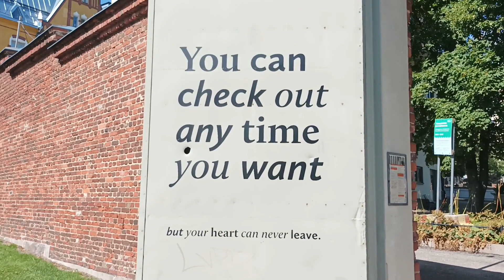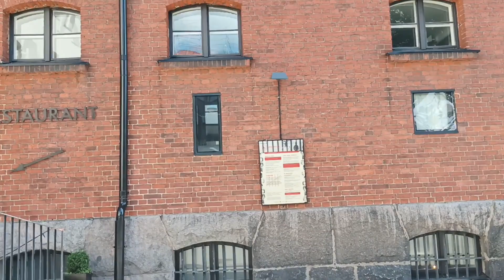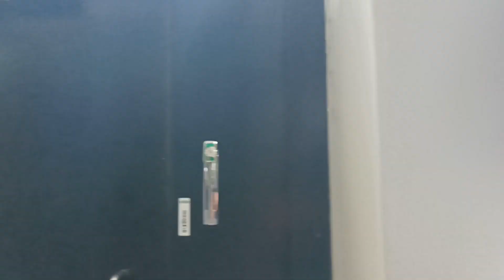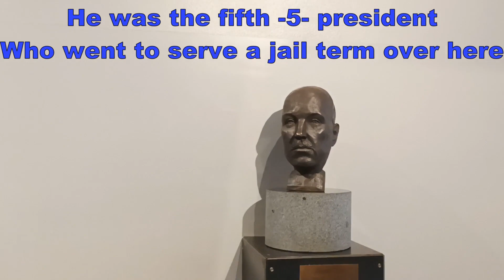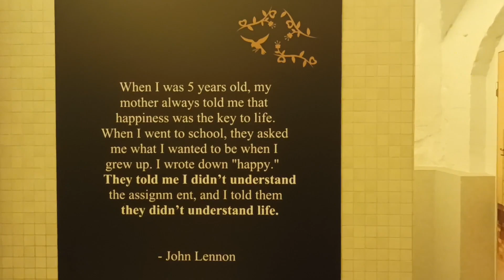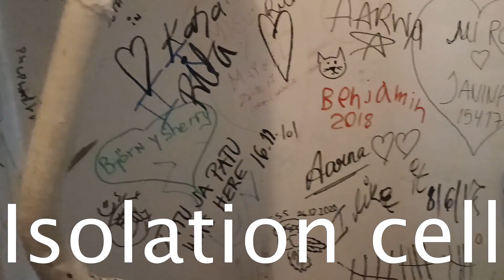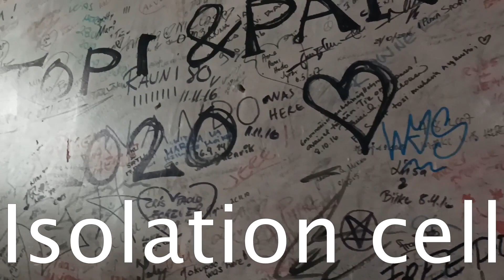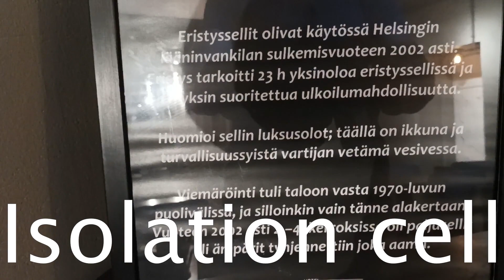Helsinki County Prison (Jail 1837 - 2002). Hotel Katajanokka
Helsinki County Prison: Katajanokka Hotel.
The Helsinki County Prison ("Helsingin lääninvankila" in Finnish) in the Helsinki city quarters of Katajanokka was a prison that operated from 1837 to 2002. It was established in 1837 by Tsar Nikolai I by the side of the Helsinki Crown Prison, which had operated from 1749 to 2002 and now transformed to the finest Hotel in Helsinki